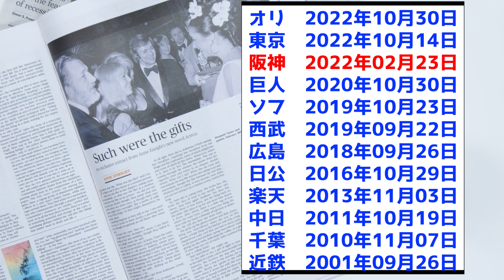【衝撃】12球団最後の胴上げが1球団だけおかしいwww【なんJ反応集】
音声:VOICEVOX
春日部つむぎ
青山龍星
四国めたん